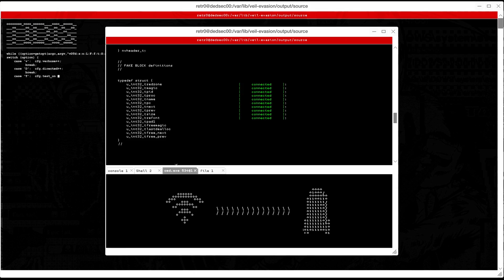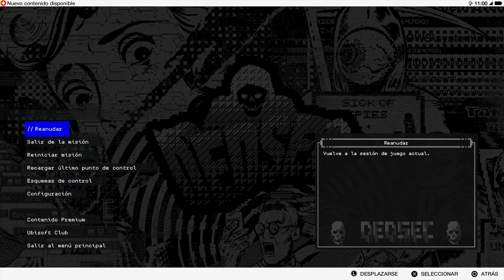Watch Dogs 2 | Parte 29 en Español Latino | Campaña Completa (PS4 Pro Gameplay)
Watch Dogs 2 disponible para:
Computadora Windows / PC

▬▬▬▬▬▬▬▬▬▬▬▬▬ஜCONTACTOஜ▬▬▬▬▬▬▬▬▬▬▬▬▬

▬▬▬▬▬▬▬▬▬▬▬▬▬▬ஜ۩۞۩ஜ▬▬▬▬▬▬▬▬▬▬▬▬▬▬

Saludos. rameCadenas